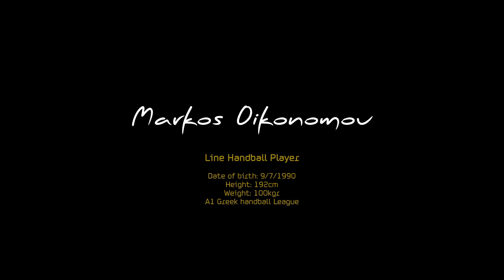Markos Oikonomou - Line Handball Player - Greece 2016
Date of birth: 09/07/1990
Height: 192cm
Weight: 100kgr
A1 Greek Handball League